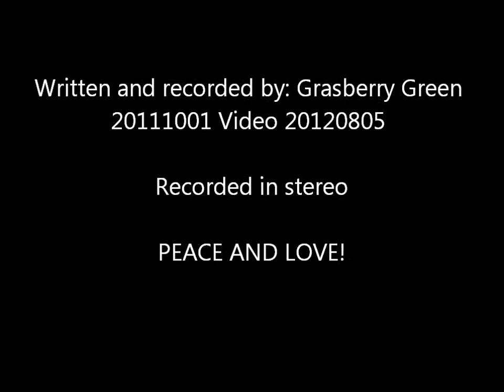Grasberry Green "Overture" (as it was in the beginning) Official video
Overture (from the French ouverture, meaning opening) in music is the instrumental introduction to a dramatic, choral or, occasionally, instrumental composition. During the early Romantic era, composers such as Beethoven and Mendelssohn began to use the term to refer to instrumental, programmatic works that presaged genres such as the symphonic poem.

Leonardo di ser Piero da Vinci (April 15, 1452 -- May 2, 1519, Old Style) was an Italian Renaissance polymath: painter, sculptor, architect, musician, scientist, mathematician, engineer, inventor, anatomist, geologist, cartographer, botanist and writer whose genius, perhaps more than that of any other figure, epitomized the Renaissance humanist ideal. Leonardo has often been described as the archetype of the Renaissance Man, a man of "unquenchable curiosity" and "feverishly inventive imagination". He is widely considered to be one of the greatest painters of all time and perhaps the most diversely talented person ever to have lived. According to art historian Helen Gardner, the scope and depth of his interests were without precedent and "his mind and personality seem to us superhuman, the man himself mysterious and remote". Marco Rosci points out, however, that while there is much speculation about Leonardo, his vision of the world is essentially logical rather than mysterious, and that the empirical methods he employed were unusual for his time.

Instrument used: Behringer B 1 + Epiphone ej 200ce Acoustic + Epiphone Supernova + Peavey deuce VT+ Höfner bass + harmonica + Nord lead synth + cajon + and ofcourse my Fostex mr-16 channel. Written and recorded by: The Grasberry Green -20111001. Recorded in stereo

Video was recorded 20120805 with Canon G-12 in Gothenburg...